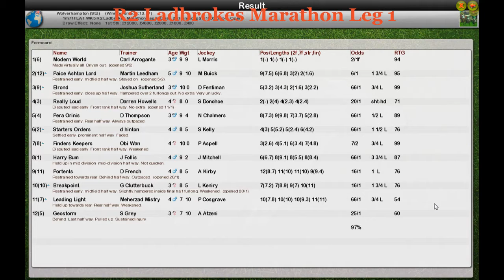FLAT WK5 R2 Ladbrokes Marathon Leg 1